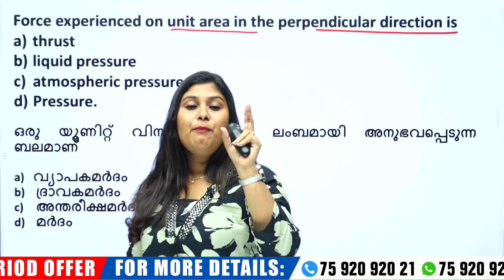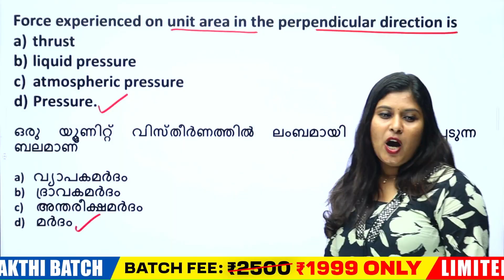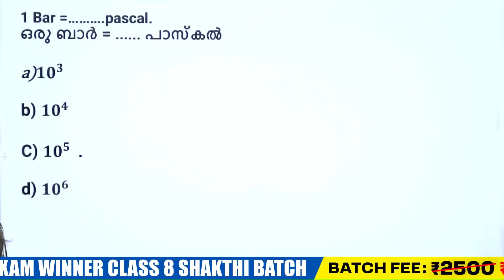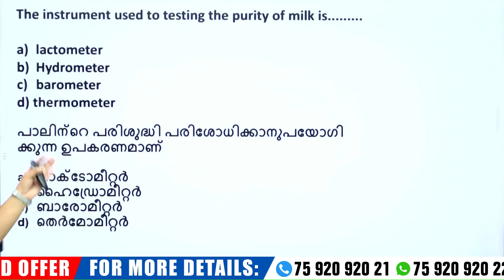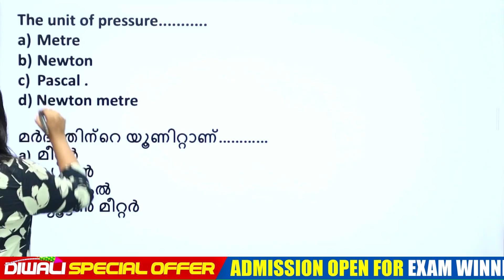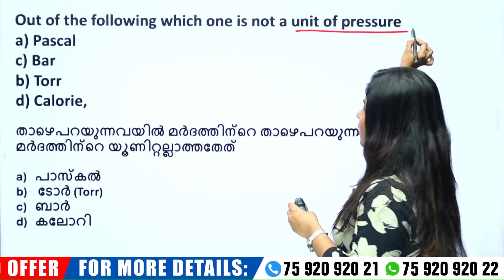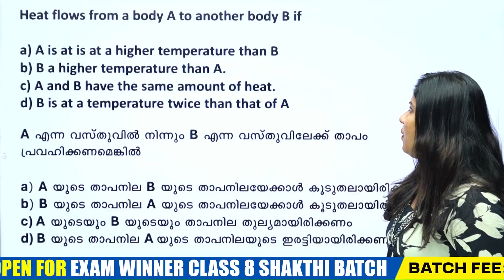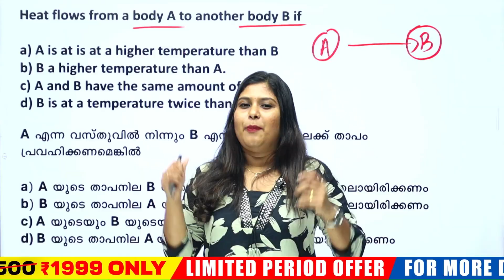NMMS SAT 2025 -26 | PHYSICS | IMPORTANT QUESTIONS | EXAM WINNER